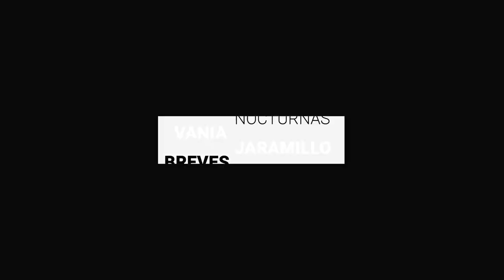Club León: una década de éxito en Primera | BrevesDeLaZona📰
Te compartimos LoMásDestacado de este jueves
- Cadena cuero calzado todavía por debajo del 15% en su recuperación económica
- Prevén exportaciones del sector aeroespacial de Guanajuato por 8 millones de dólares